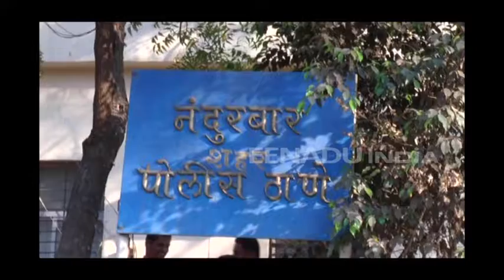'...तर चित्रपटगृह मालक जबाबदार', पद्मावती चित्रपटावरुन पोलिसांची अजब नोटीस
नंदुरबार - जिल्ह्यात 'पद्मावत' या चित्रपटाला मोठ्या प्रमाणात अनेक संघटनांनी विरोध दर्शवला आहे. अशातच नंदुरबार शहरातील चित्रपटगृहात हा सिनेमा प्रदर्शित केल्यास कायदा सुव्यस्थेचा प्रश्न निर्माण झाल्यास चित्रपटगृह मालक जबाबदार राहणार, अशा आशयाचे नोटीस नंदुरबार शहर पोलिसांनी चित्रपटगृह मालकांना दिल्या आहेत. ही माहिती शहर पोलीस स्टेशनचे पोलीस निरीक्षक संजय मथुरे यांनी दिली आहे.